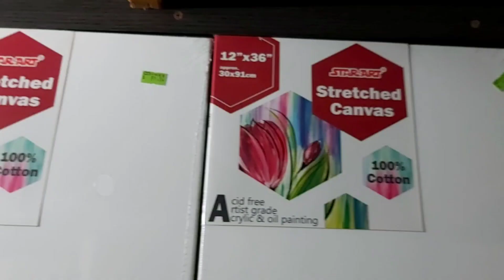Inspired by Japanese Painting |Part 1 Cherry Blossoms And the foggy Mountains Acrylic Painting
Full moon Acrylic  Painting

ACRYLIC PAINTING

Acrylic paint is fast drying paint containing pigment suspension in acrylic polymer emulsion,can be diluted with water, but become water-resistant when dry. Depending on how much the paint is diluted or modified with acrylic gels, media, or pastes, the finished acrylic painting can resemble a watercolor or an oil painting, or have its own unique characteristics...

Canvas Painting

A canvas painting, or a
 picture on canvas. ... Is a surface paint on that is often made from tightly stretched unbleached cloth or a closely woven fabric that is often used to make boat sail, purses and upholstery.